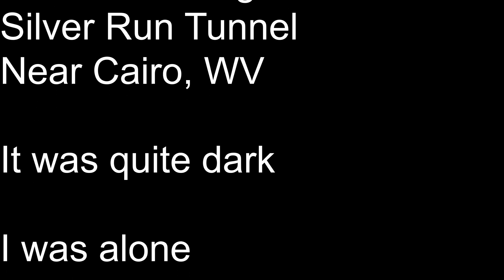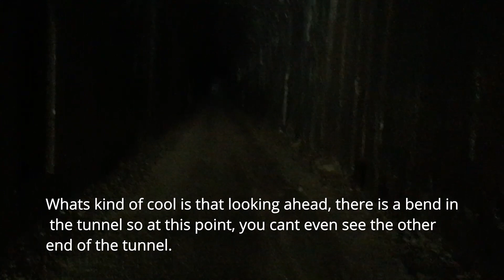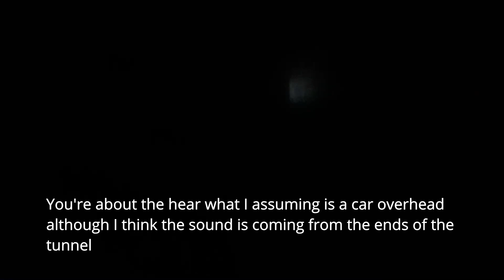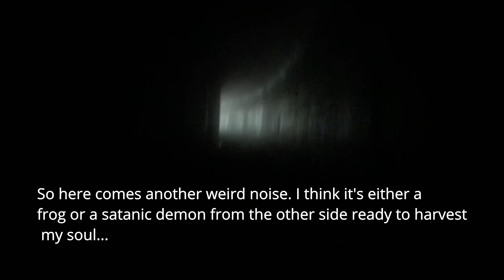Walking Through the Silver Run Tunnel in the dark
I walked through the notorious Silver Run Tunnel near Cario, West VIrginia. I didn't have a light with me but decided to move forward. On a hot day it felt pretty good and a mist seemed to move in at one point. There is a weird little cemetery on top of the tunnel which seemed far creepier than the tunnel. It is a lot of fun and is part of a larger rail/trail. To the East is the "haunted" Flinderation Tunnel on the same trail. I hope you like the video!

If you want to visit the Silver Run Tunnel, go to Cairo, WV and then follow the bike path West. You have to cross a rickety bridge for around 3 miles. When the road crosses the bike path, this is where you can park. The entrance is around a half mile hike, you can't miss it.

Quick sidetone. Not on this video, but I had visited this place earlier with a friend on a bike trip (quick side note #.2, this is a very fun bike trail! You can hop on at a lot of points and the views are great!) During this trip, my friend claimed to see the woman in white leaning back into one of the alcoves very near the entrance from the East, as shown in the video. She said the woman was screaming and was terrified so much that my friend was more or less paralyzed with fear. My friend knew nothing about the history of the tunnel or the spirit woman and didnt believe me when we got on our bikes. Once we got back to Cairo (peddling furiously) we stopped at the super cool general store where they had T-Shirts that read "I saw the Woman In White at the Silver Run Tunnel".